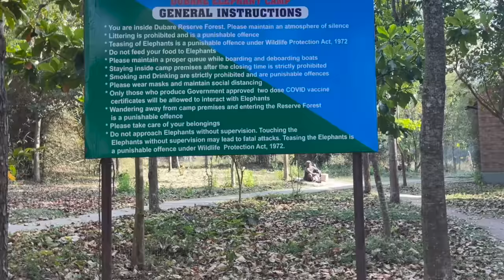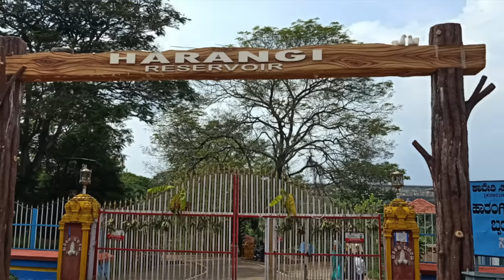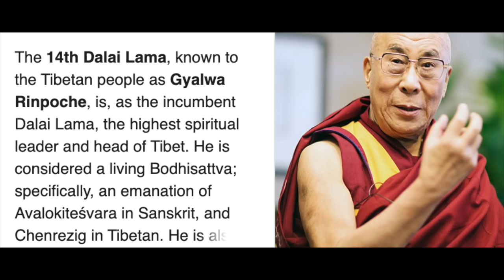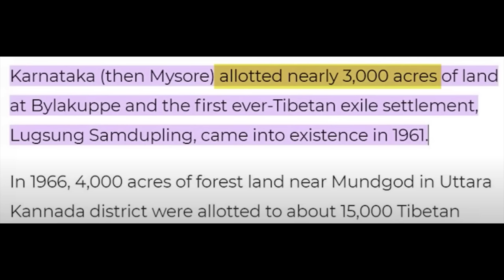I can happily return to India, Escape Of Dalai Lama, Dubare Elephant Camp, Wild Ferocious Elephant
Namaskara yellarigu,

My name is Dr. Ashwini, I'm a Kannada vlogger from USA. I share my experiences and opinions based on my observations I made in America.

In this video you will see my family and also last trip with family before going to America, raja's seat Coorg, Dubare elephant camp, Kaveri river, history of Golden temple of Bylakoppe and Tibetan history. Hope you all enjoy this video.